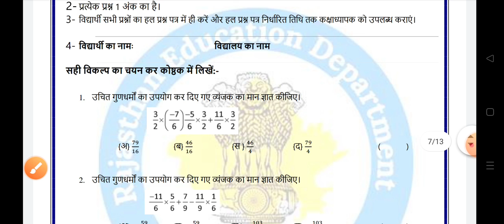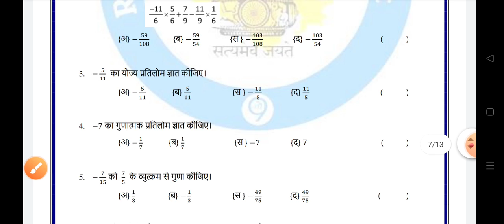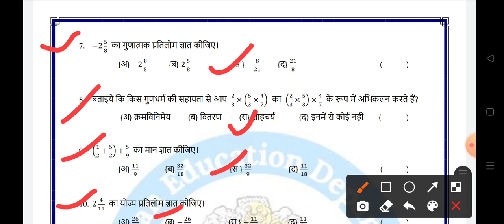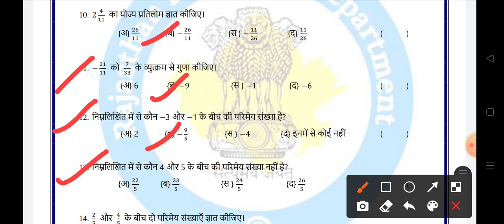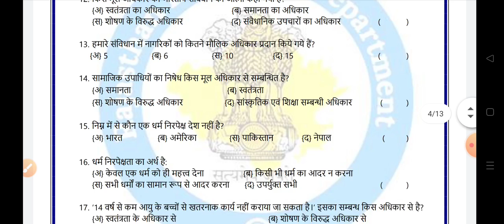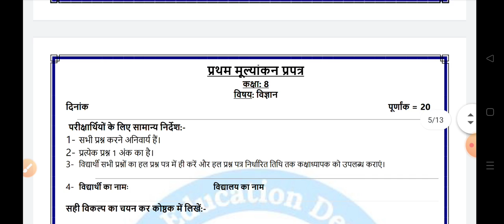प्रथम मूल्यांकन प्रपत्र कक्षा 8वीं गणित /class 8th math Pratham mulyankan answer